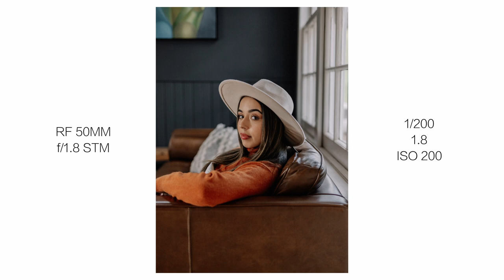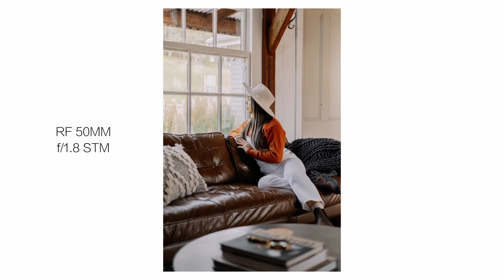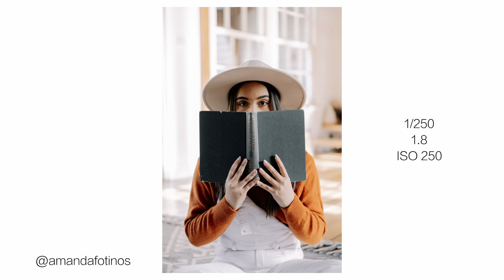AIRBNB PORTRAIT SHOOT W/ CANON 50mm F/1.8 STM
Hey guys, Shot this video a few months ago... let me know what you guys think of the Canon 50mm 1.8 STM & This Awesome AIRBNB.